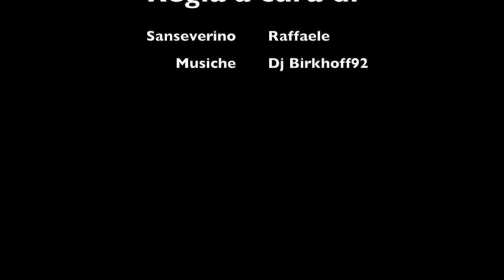nba 2k16 ucla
Questo video riguarda nba 2k16 ucla